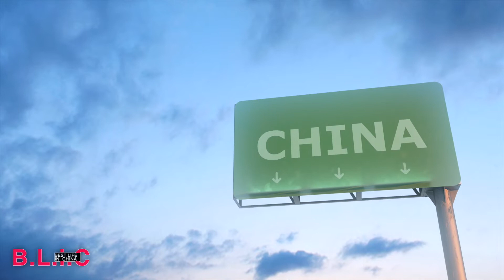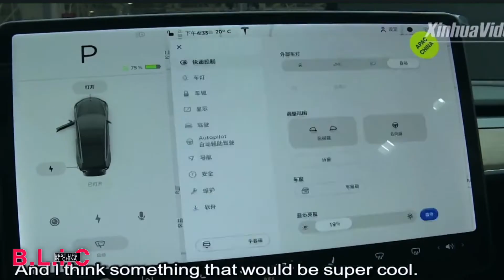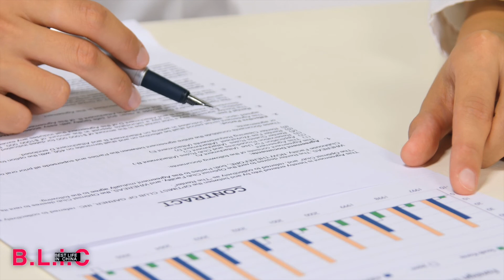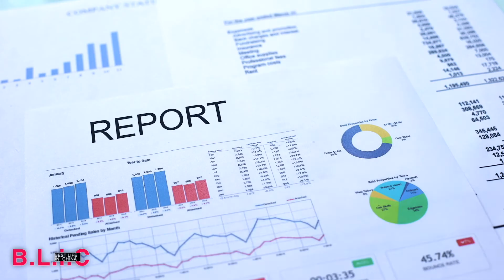8 TRUTHS NOBODY TELLS YOU BEFORE YOU COME TO CHINA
This is a MUST WATCH video because it entails info that many of the 5 things, 6 facts, 10 things (on China) currently on social media don’t actually share. We made it comprehensive enough, hence the lengthy video; but it’s worth your time if you harbour any interest whatsoever in China. This video is useful for almost everyone; Job seekers, entrepreneurs, students, tourist etc.
It's in TWO PARTS; PT. 1 & PT. 2.
Watch them both for a full education. Leaves comments and suggestions on what you want to learn or hear more of. Thanks

SEND US MESSAGES: m.me/MCASTcn.